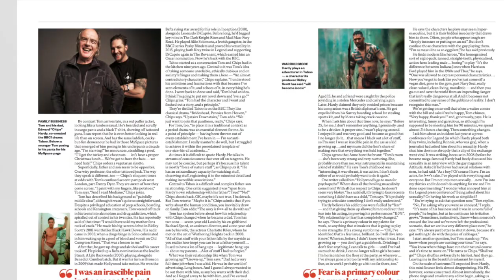Katie Glass, A Columnist And Feature Writer, Talks About Leaving London To Change Her Life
Katie Glass, A Columnist And Feature Writer, Talks About Leaving London To Change Her Life | Painless Conversation With Anne Welsh